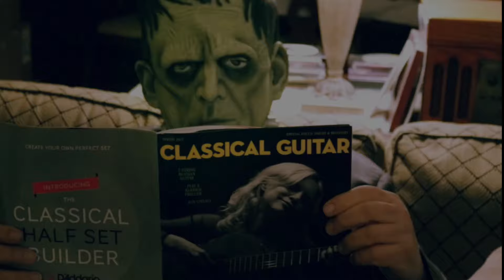Bad Movie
Blues hall-of-famer Bobby Messano plays the title track from his new CD Bad Movie. The various scenes depicted, reminiscent of particular movies or movie genres, have one thing in common - Bobby comes out on the wrong end of whatever disaster is taking place. But he's living the blues lifestyle!... Cameos by guitarists John Knowles (boxing ref) and Thom Bresh (banjo-playing cowboy). And to see a behind the scenes video of the western scene made by Thom Bresh, here is a link to that video on his channel